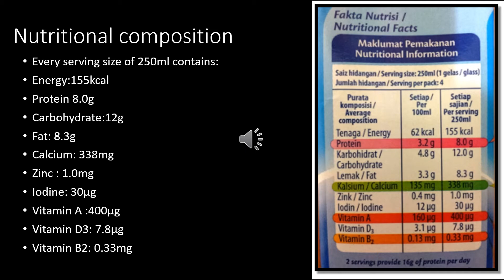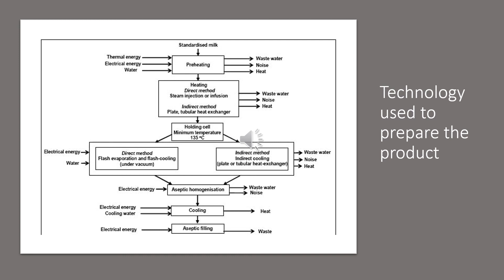STKM6023 Protein Product Technology :QUESTION 1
1. Prepare a three minutes video of yourself explaining one favorite dairy product of your choice. The video MUST includes:

i. Name of the product and its source.
ii. Nutritional composition.
iii. Technology used to prepare the product.